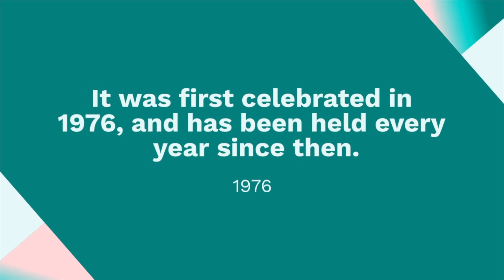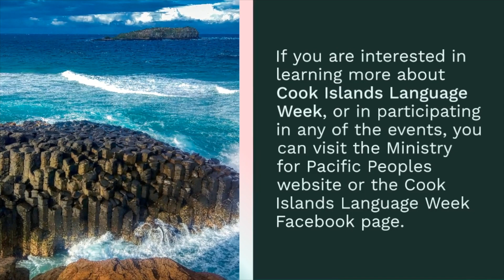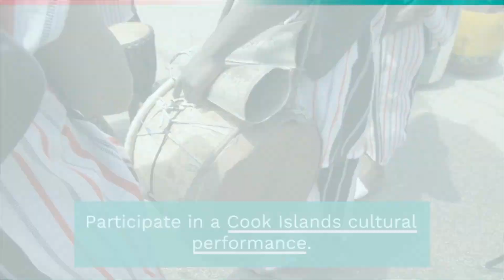Cook Islands Language Week | History? Facts and Activities?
Join us as we dive into the fascinating world of celebrations and explore the significance, history, and traditions behind various public holidays. Our informative videos contain interesting facts, cultural insights, and fun anecdotes that will enrich your understanding of these special occasions. From national holidays to cultural festivals, we cover it all, providing you with a comprehensive guide to the diverse array of public holidays celebrated worldwide. Get ready to expand your knowledge, deepen your cultural understanding, and join the global celebration of these joyous and meaningful events.

cook islands language week
cook islands
language
cook island language,
language week
cook islands language
cook island language week
cook island
pacific language
cook island words
language week 2023
languages
island time,
earn a language
language learning
language practice
cook islands maori
pacific languages
cook island phrases
pacific islands
cooky learning
language week

tavcookislands
language learning
cook islander
slander